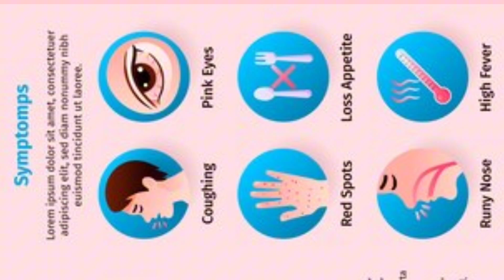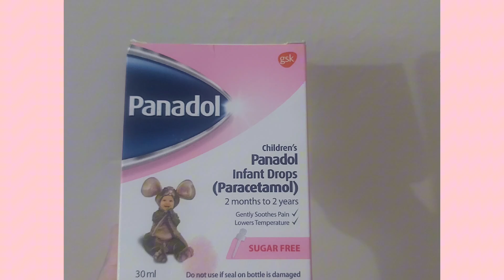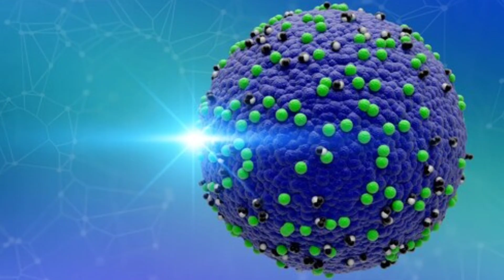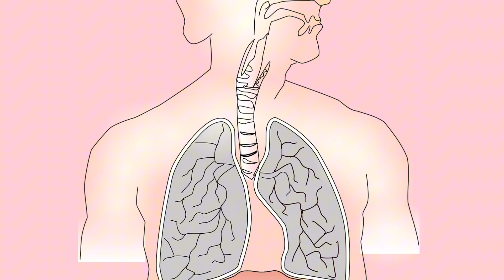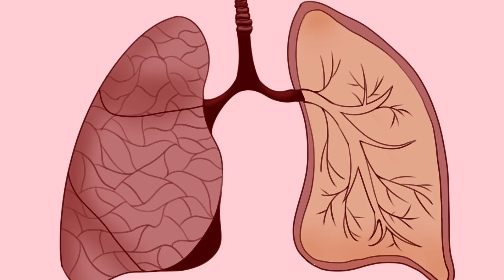Measles Symptoms Treatment & Prevention in Babies | Khasra ka ilaj in urdu ، hindi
All about Measles Symptoms Treatment and Prevention | Khasra ka ilaj#measles

Must watch this video to know all about measles. Symptoms, treatment and prevention from measles.This video will guide you how measles spread from person to person and its complications.

For other videos of your child's wellbeing